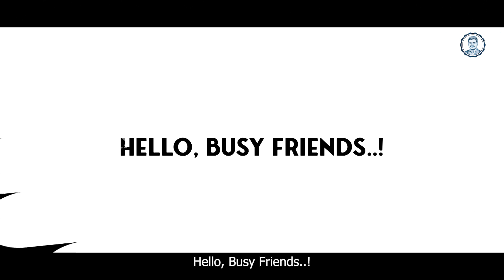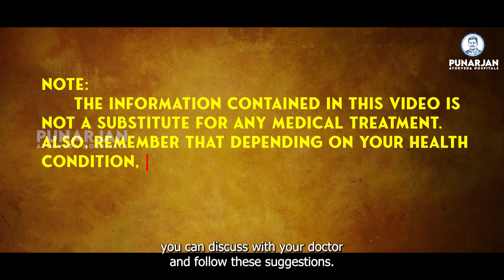Cotton Clothes: Do You REALLY Know How BENEFICIAL They Are? | Punarjan Ayurveda English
🥼Top 5 Benefits of Choosing COTTON CLOTHING for Your Wardrobe! | Why You SHOULD Wear COTTON Clothes? | Cotton vs Synthetic Clothes/Fabric | Punarjan Ayurveda English
If we don't know that cotton clothing is suitable, then let's understand why it is good. Also, let's know why synthetic fabrics are harmful.
Cotton is safer for our skin than other fabrics. Because it does not irritate our skin like synthetic fabrics, it is spun from a naturally fluffy, white flower so that the body has no problems.
Cotton dresses are perfect for all seasons. Because it is made of fiber, it keeps us cool in summer. Likewise, they provide an extra layer of insulation in winter as well.
Cotton is naturally absorbent. It also does not trap sweat on the body like synthetic fibers. Thus, it helps in keeping our body naturally dry.
Cotton is a very stable fabric and is a biodegradable natural material. In particular, synthetics such as polyester do not require fossil fuels to produce.
Organic cotton clothing does not contain any chemicals. Hence, these do not cause allergies to our bodies. Even if you don't have allergies or chemical sensitivities, it's better on the skin.
Unlike synthetic fibers such as nylon, polyester, or acrylic, cotton clothing does not release any microplastics when washed. This is because they are made from natural fiber and not from petrochemicals.
Now, let us know about synthetic fibers.
In our old times, most of the clothing used was made from fibers derived from natural sources like cotton, wool, silk, and jute. These cotton fibers are traditional and eco-friendly. Especially those that are non-toxic to wear in any way.
But now, bedding, automobile furnishings, and many types of clothing used in offices, schools, and hospitals are made from synthetic fibers.
Synthetic garments are used for designing and fashion for many reasons, such as wrinkle resistance, ease of washing, and durability. But most of them are made with tons of chemicals. Moreover, when these are washed, microplastics are released from it. These are highly toxic and have adverse effects on our health. These synthetic clothes also pose a severe threat to the ecological balance.